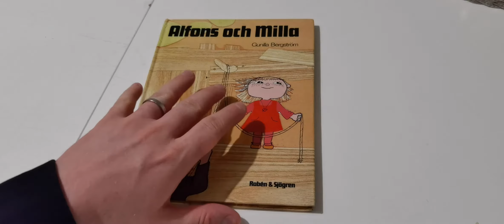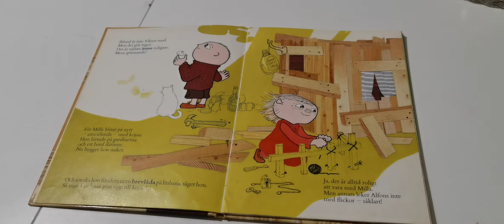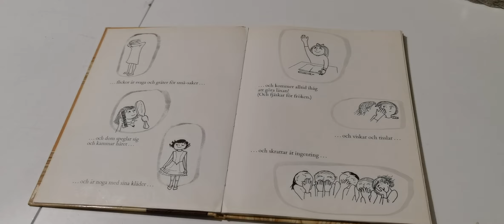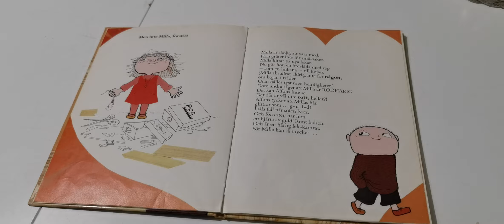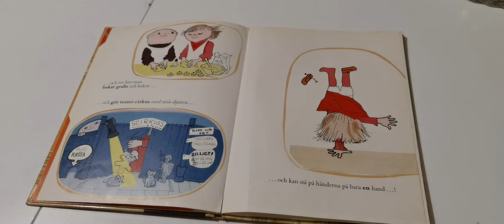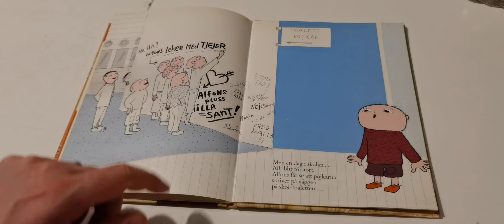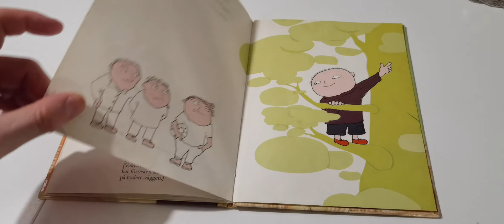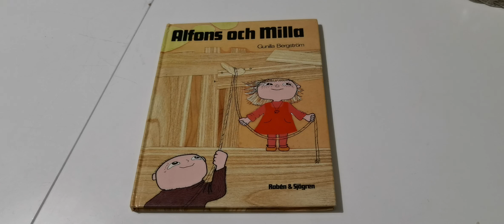Alfons och Milla - Högläsning Barnböcker.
Här kommer lite högläsning av Barnböcker.

Alfons och Milla.